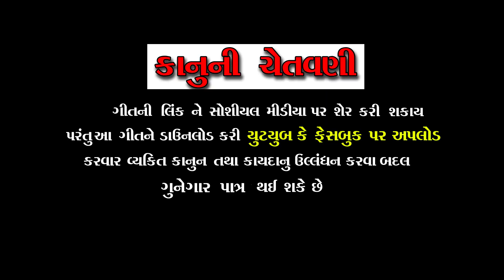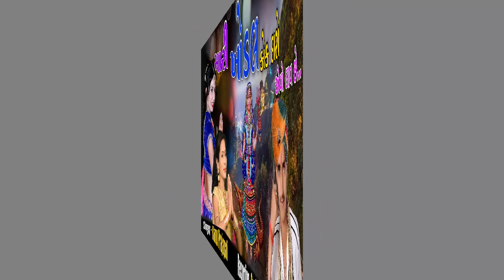મારી ખોડલ કોક દારો એવો લાવ છે - Kanu Prajapati | New Gujarati Song| Vaghela Studio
Song:-  Mari Khodal Kok Daro Evo Lav Chhe
Singer:- Kanu Prajapati
Sponser:- Pankaj Thakor
Producer:- Kantilal Vaghela
Recoding:- Om Studio
Technical:- Pravin Thakor (Meldi Don)
Disign :- Pankaj Thakor
Music Lable & Copyright:- Vaghela Studio (Pankaj Thakor) M0:- 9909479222